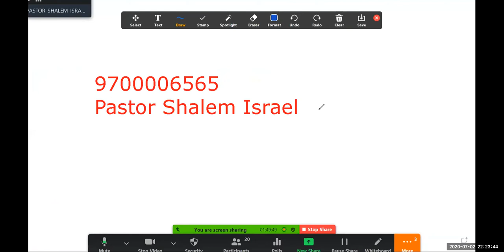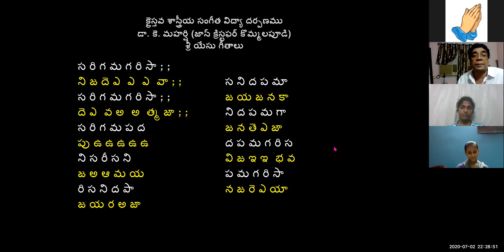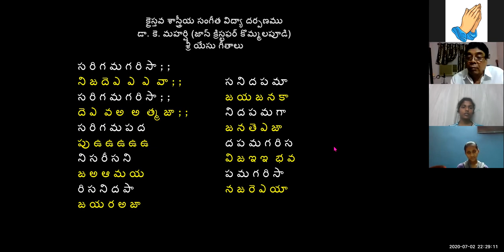2 July 2020 Dr K Maharishi's Christian Melodies Christian Music College 79th Online Music Class